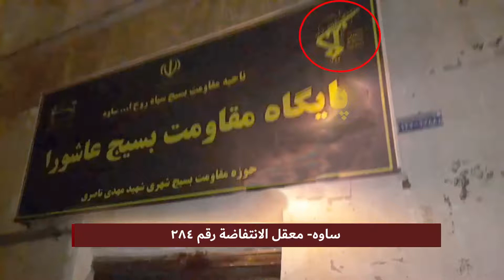ساوه معقل الانتفاضة رقم 284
أنشطة معاقل الانتفاضة في المدن الإيرانية
على الرغم من الإجراءات الأمنية والقمعية المشددة التي اتخذها نظام الملالي لاعتقال شباب الانتفاضة في إيران، يواصل هؤلاء الشباب الشجعان اتخاذ نشاطاتهم بقبول مجازفات لإشعال النار في مراكز قدرة النظام وقواعده  بما في ذلك مراكز للبسيج اللاشعبي وكذلك إضرام النار في صورلخميني وخامنئي. وقد رحّب الشعب الإيراني بهذه الأعمال على نطاق واسع